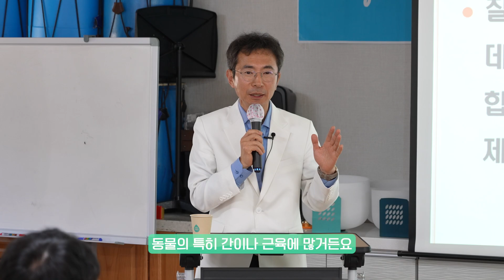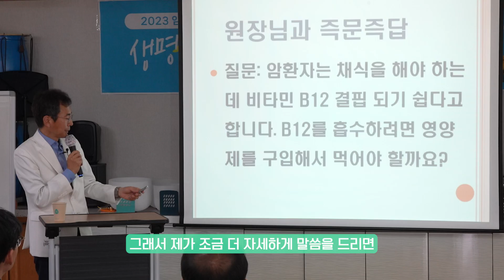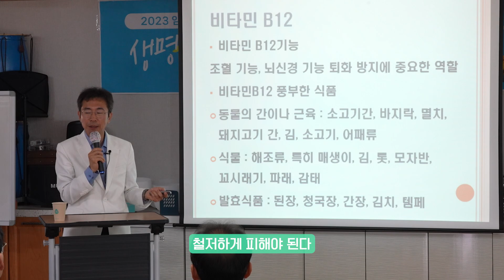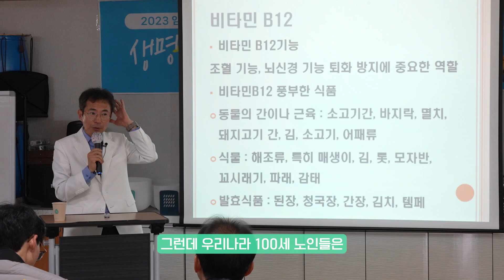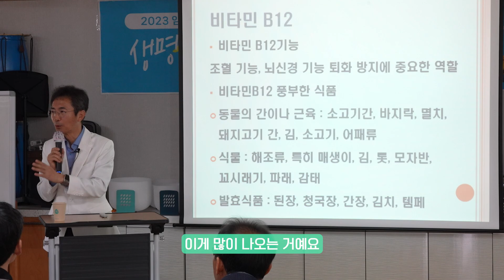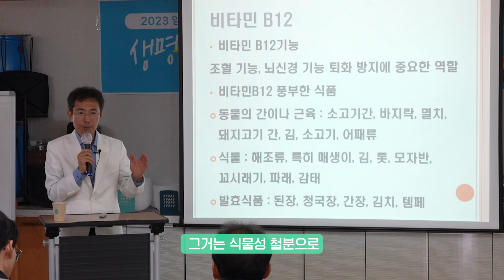채식할 때 부족한 영양소 3가지 - 섭취방법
🚩 암환자는 채식을 해야 하는데, 비타민 B12 결핍되기 쉽다고 합니다. B12를 흡수하려면 영양제를 구입해서 먹어야 할까요?

0:53 식물성단백질 섭취 방법 :
1:38 비타민 B12 섭취방법
5:39 철분 섭취방법